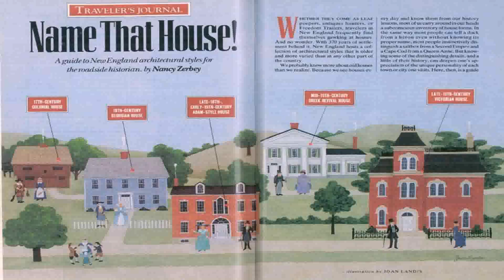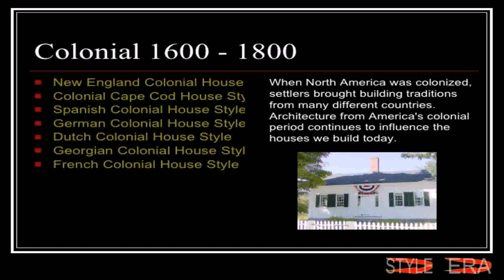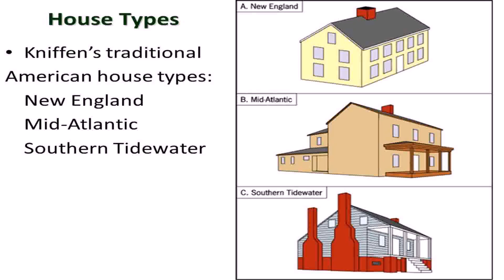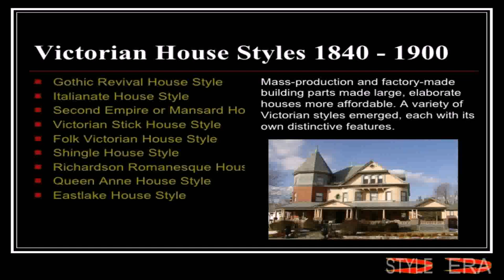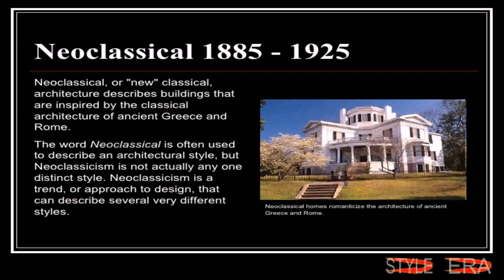New England House Styles 1900 (see description) (see description)